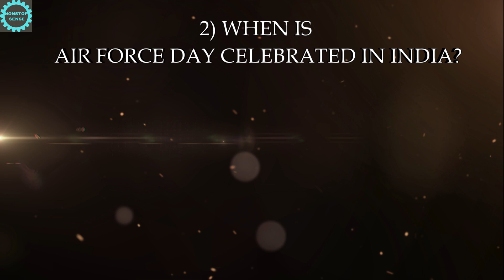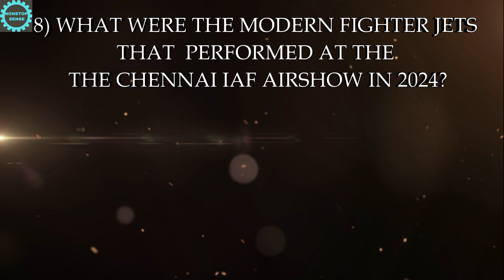quiz on IAF AIRSHOW 2024 in CHENNAI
Akshaj, an educational youtuber, a book lover, a public speaking enthusiast and a spellbee champion sets the context of the inspiring IAF airshow that happened in Chennai Marina Beach on 6th October 2024.

Each question was carefully chosen to cover different aspect of the show and is a window to the IAF's excellence in aviation & country's defence.

Take a moment to soar through these interesting questions and enrich your passion for learning.